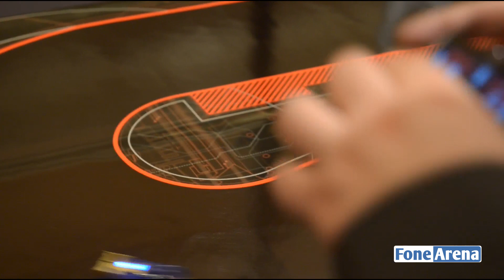Anki Drive Hands On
Anki Drive Hands On by FoneArena.
takes a hands on look at the newly launched Anki Drive at CES 2014. Anki Drive is a real-world racing game powered by your iPhone.